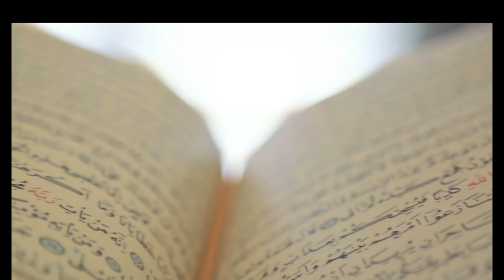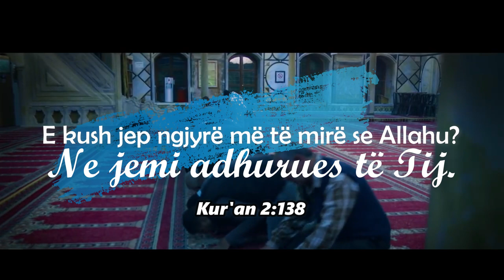Kjo fe është ngjyra e Allahut